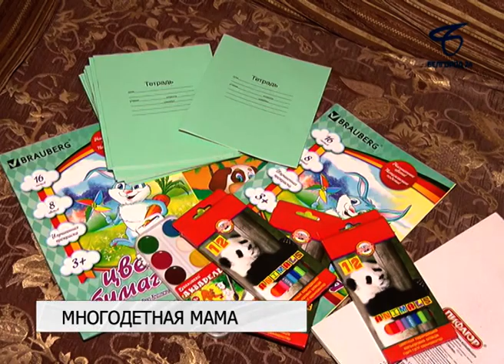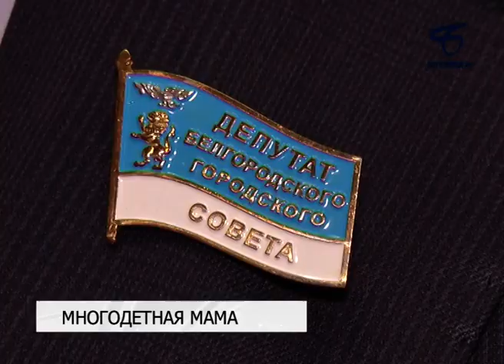Представители городских властей навестили многодетную семью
В последнее воскресенье ноября отмечается День матери.